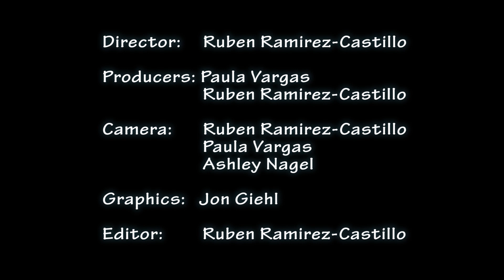Art is a Drag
Art is a Drag profiles Denver drag artist Josh Lucero (Janessa Befierce). Produced for "The Denver Artist Show", a production by the Advanced Camera Class at Metropolitan State University of Denver. Enjoy!

Director: Ruben Ramirez-Castillo
Producers: Paula Vargas, Ruben Ramirez-Castillo
Camera: Ruben Ramirez-Castillo, Paula Vargas, Ashley Nagel
Graphics: Jon Geihl
Editor: Ruben Ramirez-Castillo